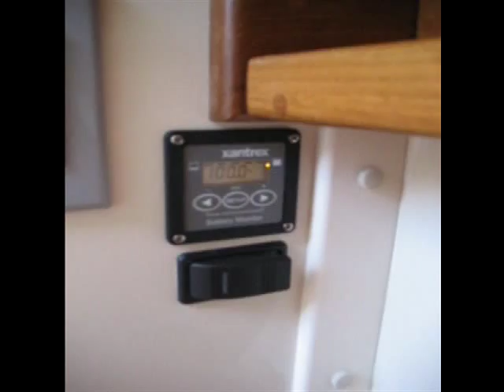Gemini catamaran walk-through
Walk-through an upgraded 2008 Gemini.  Most of the upgrades won't be apparent to the video viewer but... oh well, here it is...